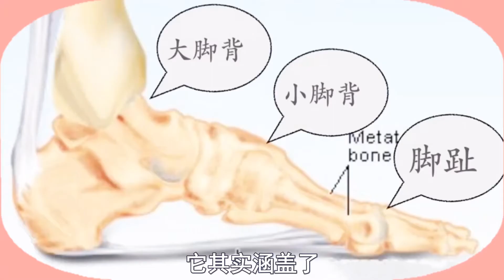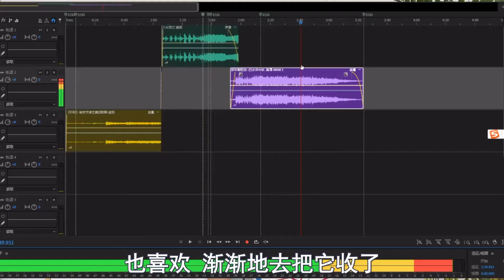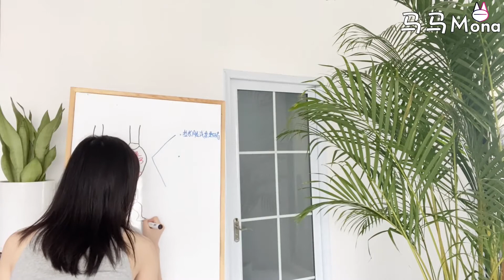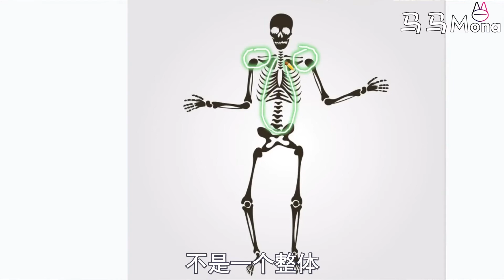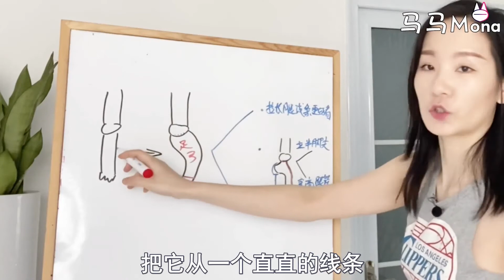为什么要去自虐地压脚背呢? 不痛吗？？？【马马Mona】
“马马，为什么要去压脚背呢？看着那么痛...那么残忍呀. ”
知识星球APP：

微信：DanceGate
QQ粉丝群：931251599